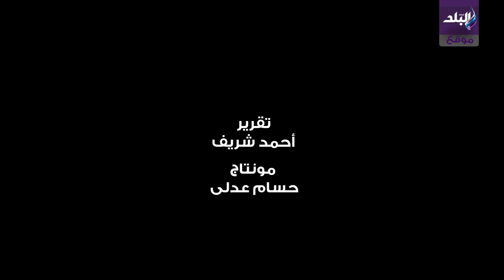صدي البلد | أثينا راقصة يونانية طافت باستعراضها العالم وأحيت عيدها القومي بمصر